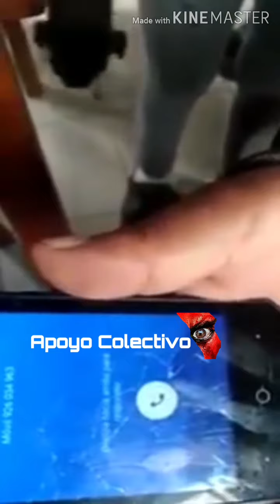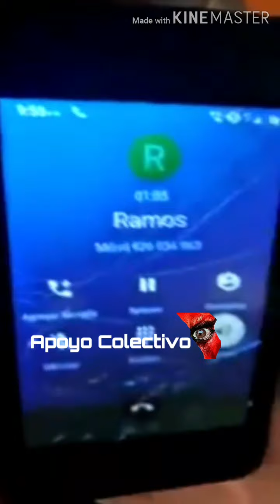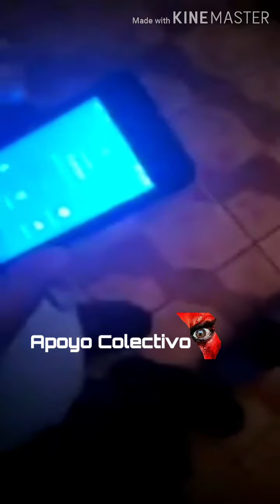PRESUNTO ACTO DE CORRUPCIÓN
Ciudadano denuncia que policía lo estaría extorsionando para evitar una multa al transito.